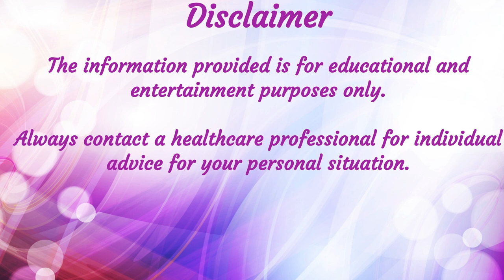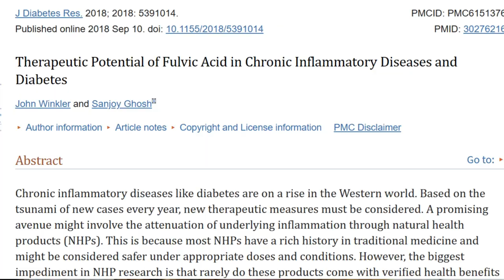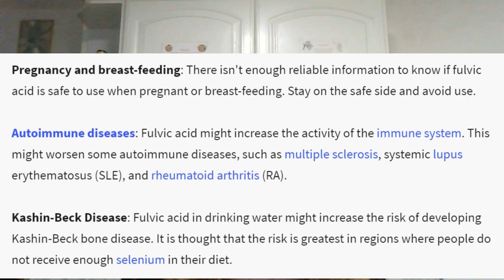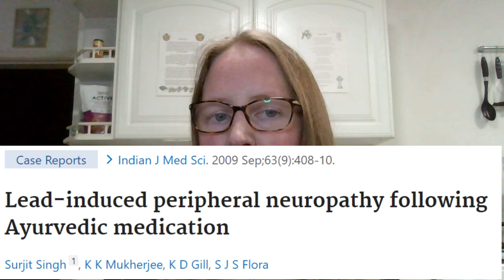Fulvic Acid: Myth or Medicine? Examining the Evidence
Fulvic acid has claims from boosting energy to curing chronic diseases. It is created from the breakdown of plants in soil, and the promising evidence for chronic inflammatory diseases & increasing absorption of minerals in your diet.

Being sourced from organic matter in soil, there have been issues with contamination of toxins such as lead, in some products, with unethical companies such as Black Oxygen Organics (BOO) being shut down after the anti-MLM movement provided evidence of a dangerous product.   Even though they have recently opened again as Lovvare.

I’m Eloise and a UK Pharmacist of 20yrs + and I am passionate about clear accurate information, that everyone can understand. 😁👍 I want everyone to understand their medicines and supplements and be able to do self-care within a budget.

Time stamps:
00:00 Intro and disclaimer
01:46 What is Fulvic acid?
02:47 Is there any evidence?
04:41 Are there any risks?
07:25 Un-ethical companies
09:01 Final thoughts

However, this content will reflect my own opinions from my 20yr+ experience in the UK. If you live in other areas of the world, then legalities of medicines and supplements may vary. Please check the date on the video you are watching, and be aware new evidence is always being released.
Eloise xxx